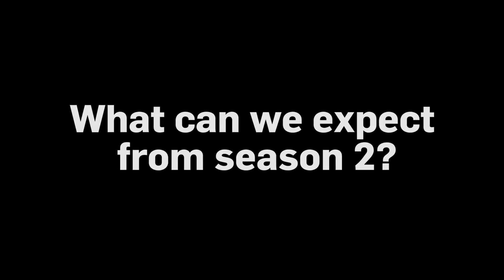Creator Nick Boshier on Soul Mates Series 2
Nick Boshier on Soul Mates series 2 and how he and collaborators the Van Vuuren brothers have several feature films’ worth of ideas.